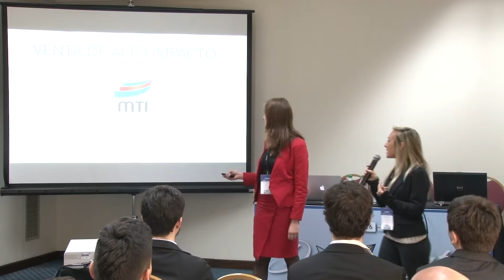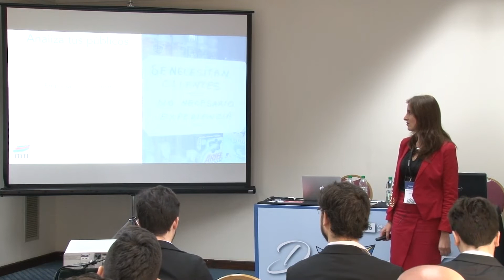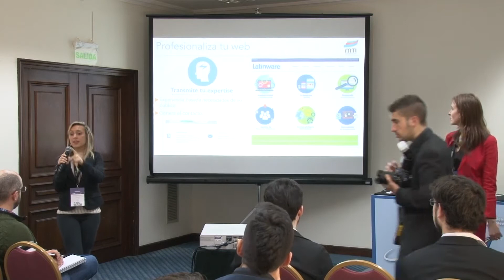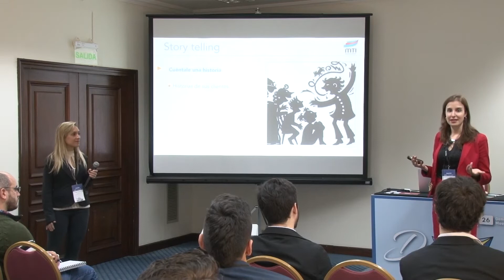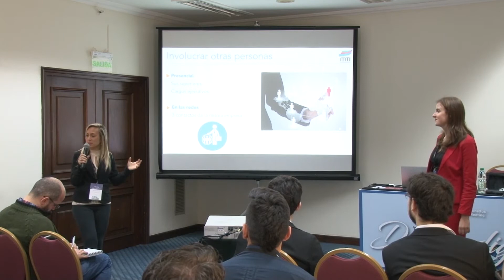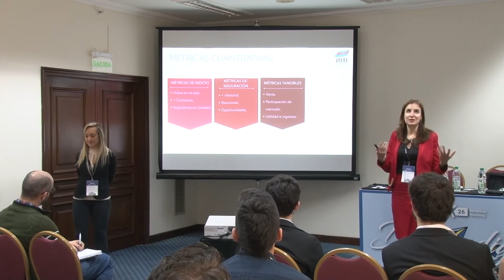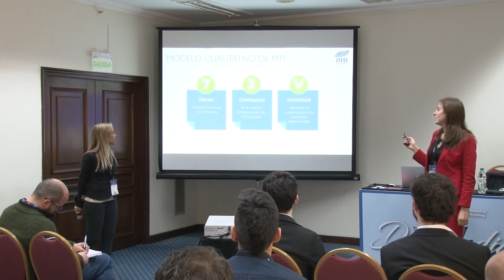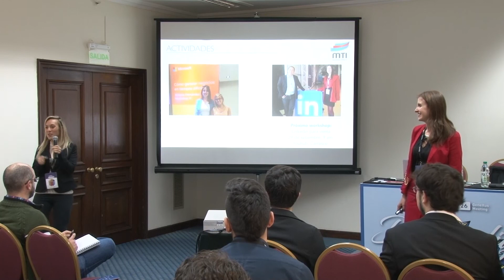153 - Venta de alto impacto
¿Cómo obtener un cierre de venta efectivo combinando actividades de marketing tradicionales y online?

El asistente aprenderá:
· Cómo generar confianza desde la primera búsqueda y el seguimiento de venta inteligente. Los modelos 7 - 3 V y APAM.
· La reunión de alto impacto basada en Story Telling.
· Casos de éxito y sus metodologías.